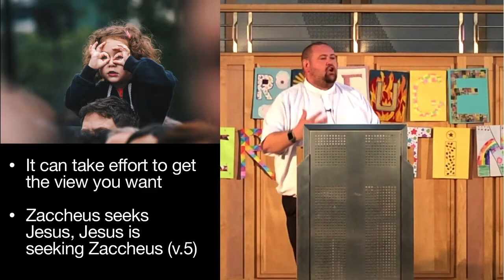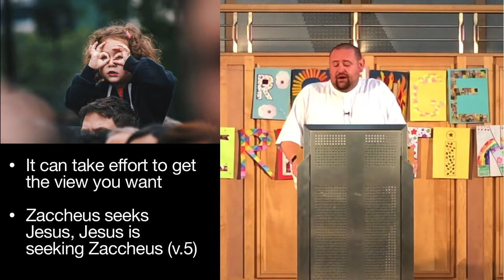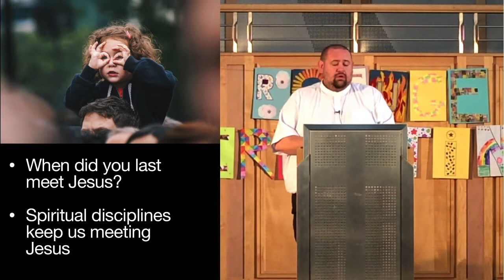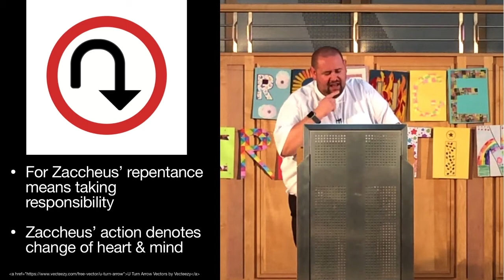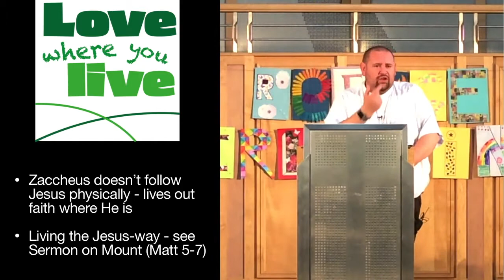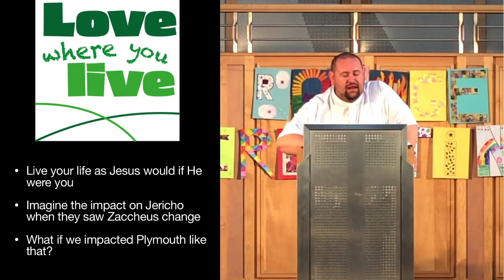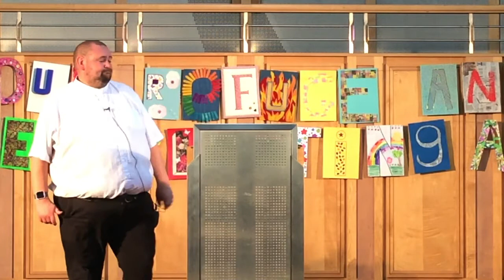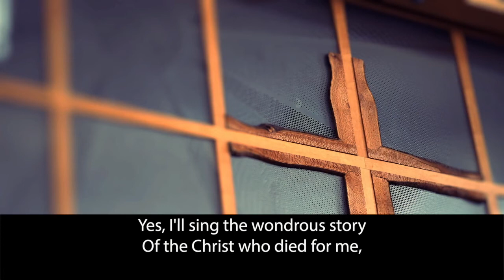PMCH at church #25 | Sunday 13th September 2020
Our morning service led by Gareth Higgs